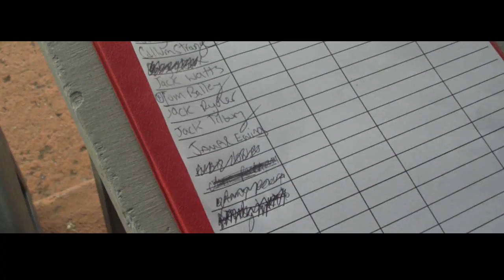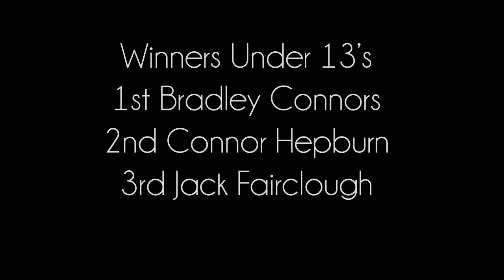Southsea Skatepark - Scooter Comp 2014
Highlights from the scooter competition at southsea skatepark, congratulations to everyone who entered. And well done to the skatepark for putting it on.